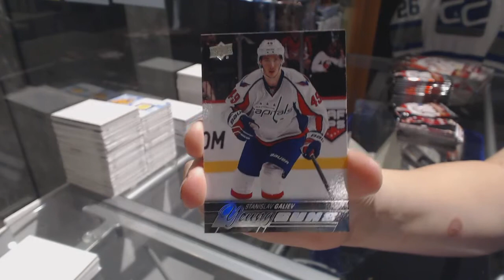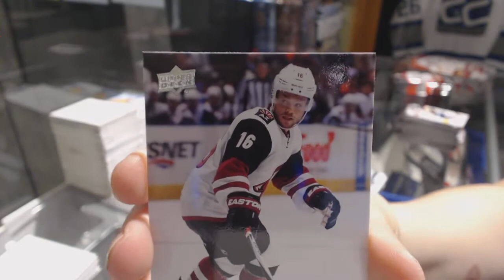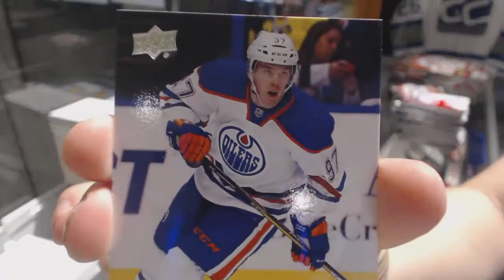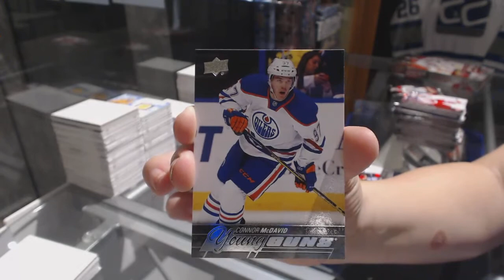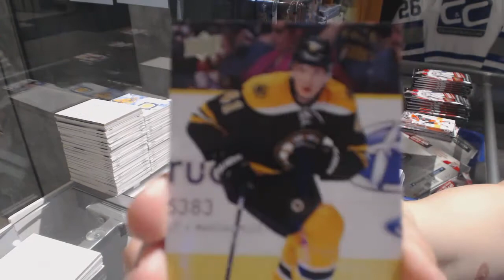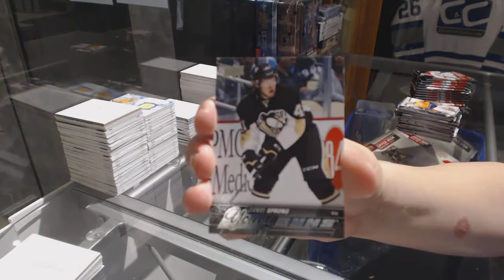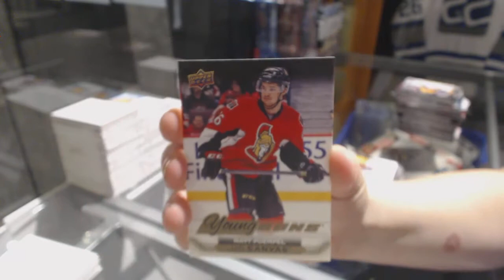VPT1981's 15-16 Upper Deck Series 1 Hockey 2 Box Break